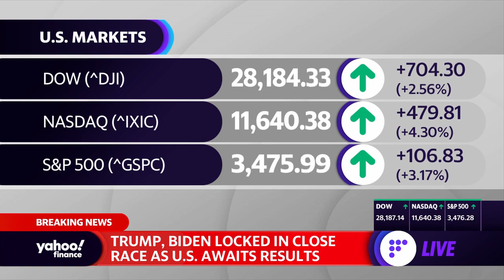Election 2020: Data privacy and facial recognition areimportant issues for voters on Election Day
Yahoo Finance's Aikiko Fujita breaks down the latest data privacy and facial recognition laws that were passed on election day.